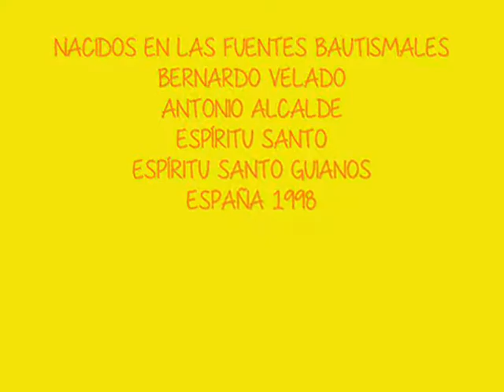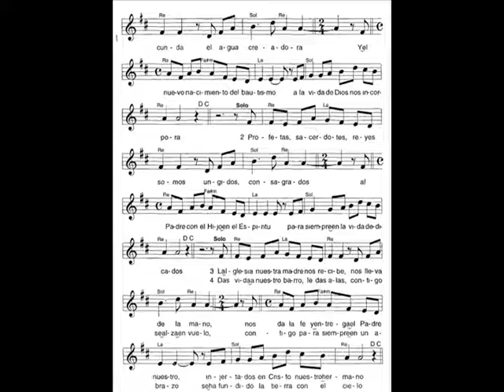Nacidos en las fuentes Bautismales, Bernardo Velado, A. Alcalde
NACIDOS EN LAS FUENTES BAUTISMALES
BERNARDO VELADO
ANTONIO ALCALDE FDEZ.
ESPÍRITU SANTO
ESPÍRITU SANTO GUÍANOS
ESPAÑA 1998